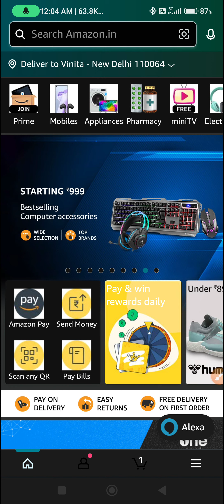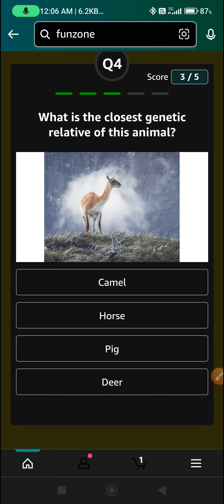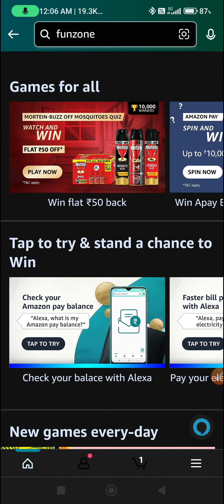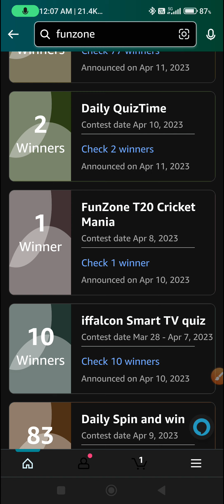Amazon Daily Quiz Time Answers 13th April'2023 l Test Your Knowledge Daily and Win Rewards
Topic : Amazon Daily Quiz Time Answers 13th April'2023 l Test Your Knowledge Daily and Win Rewards